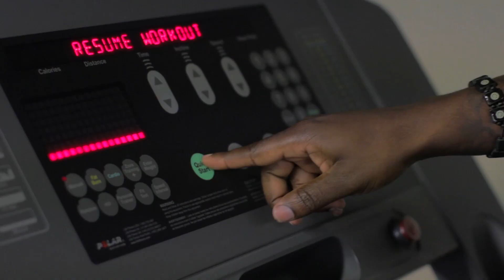Bishop -"What You Know" Music Video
Directed By Plum Lucas